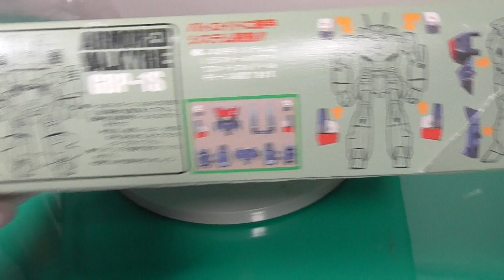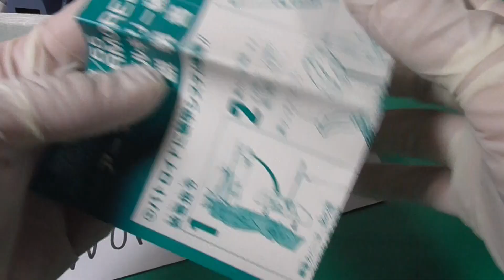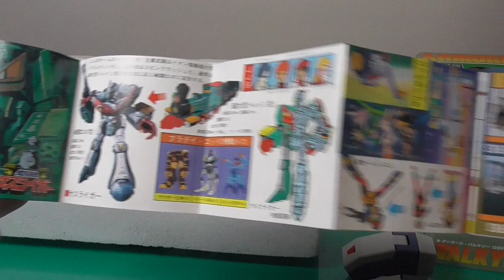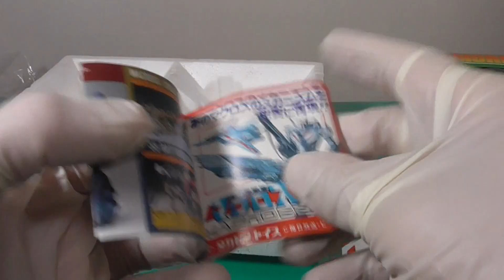20180511-1-2 NEW Macross Robotech TAKATOKU 155 Armored Valkyrie GBP-1S From JAPAN UnUsed 超時空要塞マクロス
Macross Robotech TAKATOKU 155 Armored Valkyrie GBP-1S From JAPAN UnUsed 超時空要塞マクロス